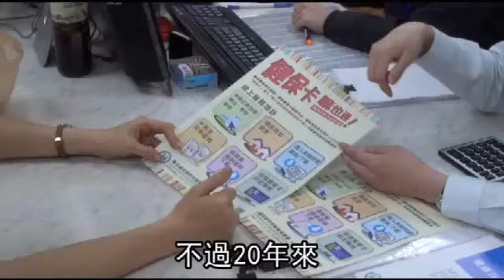他身價百萬 就是不繳健保費--蘋果日報20160608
健保署昨天宣布，健保署全面解鎖的新制即日起實施，不論民眾是否有按時繳交健保費，都不會鎖卡，就醫更加無障礙；外界質疑，若不繳保費也不用鎖卡，會不會有人賴皮、硬是不繳，那豈不是全民一起當冤大頭，該署指，會盡量不讓這種事發生，將加強與行政執行署聯繫，每月盯催繳進度，務必讓有錢繳保費卻不繳者無所遁形。

健保署承保組科長吳昕說，以往只要欠繳健保費達2個月，該署便會寄發催繳單給欠費人，若還是沒繳、累積達5個月欠費，便會移送行政執行署、由該署強制執行扣費程序，若有任何經所得稅可追蹤到的收入，包括薪資、存款利息、股利等，都會逕行扣費。

吳昕說，過去除移送行政執行署外，還有鎖卡這項措施，一旦被鎖，便無法持卡就醫，醫療費全數自墊，此可加強催繳欠費的力道；取消鎖卡後，民眾可能會擔心欠費問題會嚴重，但該署也有配套措施，以往欠費案例移送行政執行署後，約每年一次行政執行署釐清催繳進度，從今後將改為每月比對健保資料，一旦發現欠費者受僱、有收入，將立刻通知行政執行署，馬上查扣部分薪資來抵償欠費。

根據健保署統計，至今年4月，鎖卡者約有4.2萬人；近5年來，欠費總金額約20億元，平均每年約4億元；近20年來，保費收繳率平均維持在98.8%左右的水準。該署估計，目前每年保費收入超過5700億元，全面解卡不會影響健保財務。（邱俊吉╱台北報導）